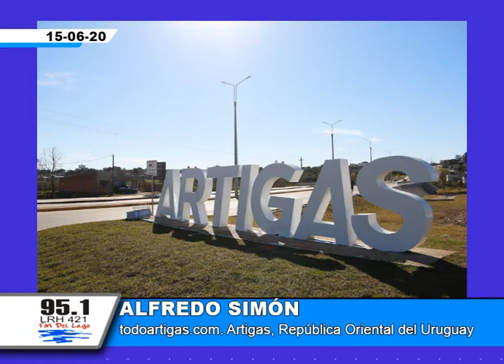Alfredo Simón, TodoArtigas.com de Uruguay. Vuelta a clases y situación de la pandemia en ese país